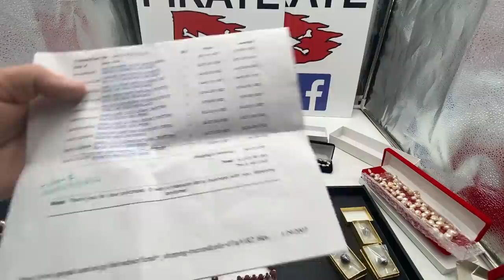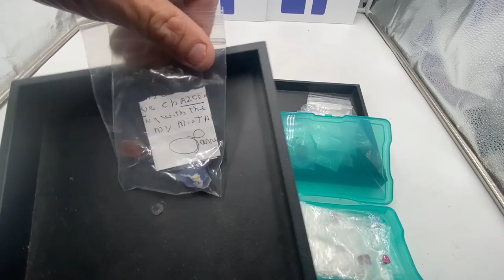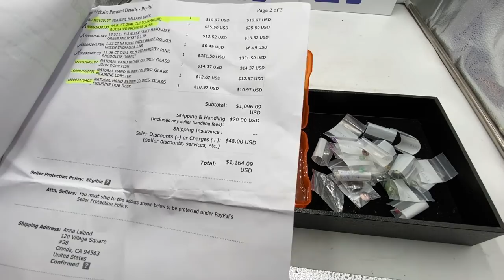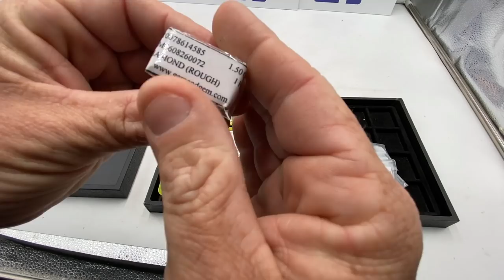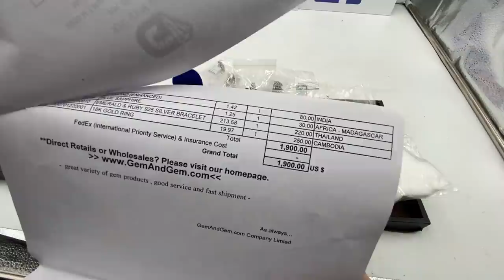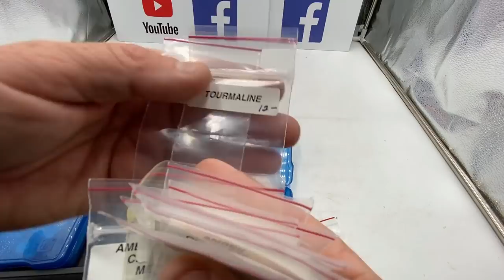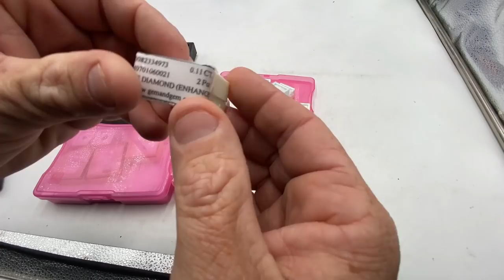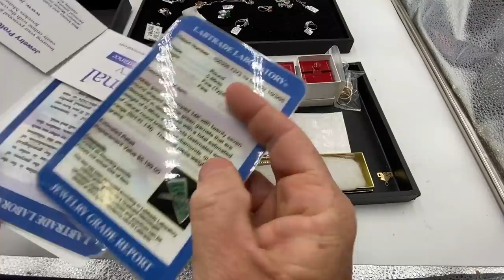My biggest find EVER full reveal ~